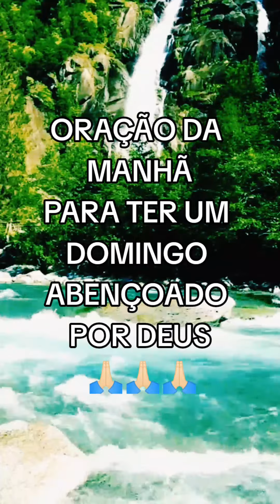Oração da manhã para ter um domingo abençoado por Deus 🙏🏻🙏🏻🙏🏻